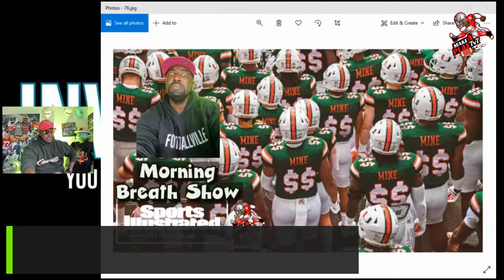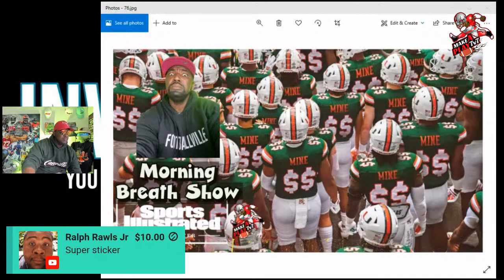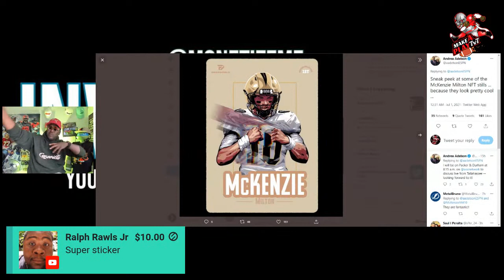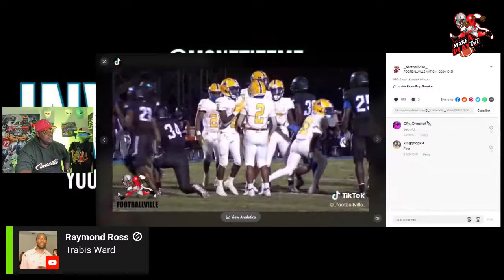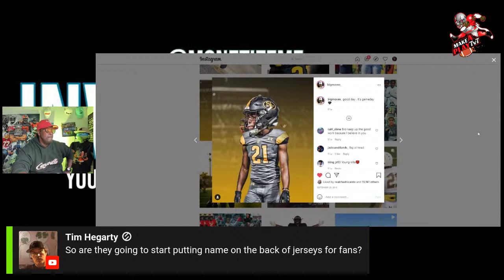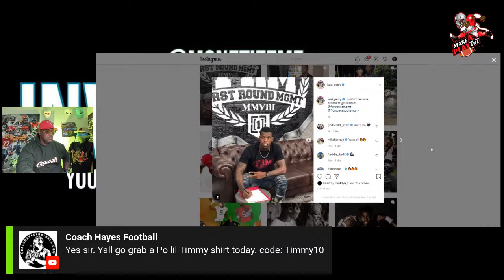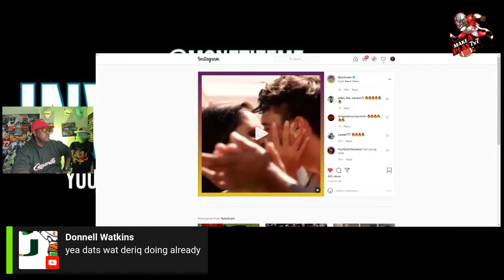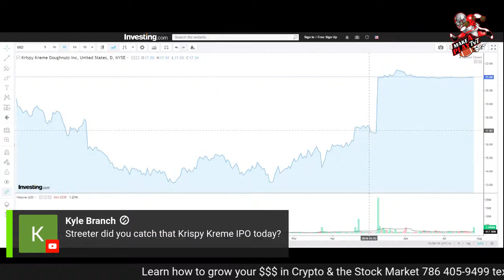NIL Tips for Student Athletes - Morning Breath Show 76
0:00
1:00 Miami On the cover of SI
7:00 Things kids can do to get Ready for NIL

How I flipped the money in MY FRS ! To many people have asked me how I took my Florida Retirement and doubled it in 2 months. Well here is the answer and you can do it as you work. A few simple steps will cut your retirement time in half and have you on a island chilling before you know it.

How I doubled my Florida Retirement in 2 months (FRS flipping)